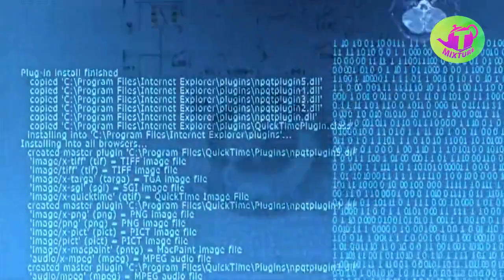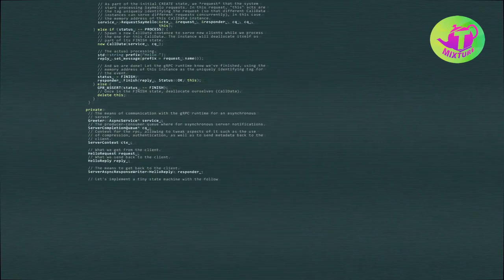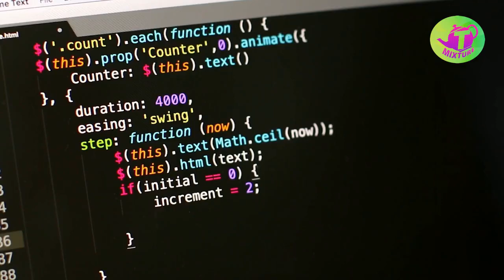రోబో సినిమా సీన్ లా గూగుల్ చేసిన తప్పుకు 100 బిలియన్ల సంపద ఆవిరి! | Google 100 billion dollars!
Microsoft Edge ChatGPT, Bing ChatGPT decision opens a competition between Google BARD vs ChatGPT Microsoft?
ChatGPT Telugu videos explain about latest ChatGPT news and Tmixture analyzes ChatGPT updates vs Google BARD AI Chatbot.

83 సమస్యల మనిషి కథ గౌతమ బుద్ధుడు Goutama buddha 83 problems man story - Ithihasam videos